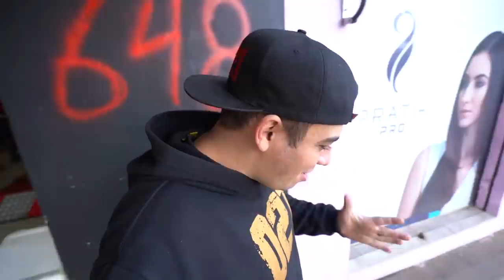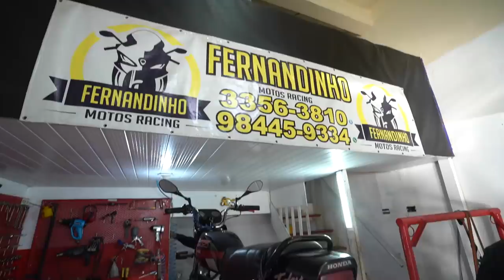COMEÇEI INSTALAR O NOVO MOTOR DA TODAY * Projeto Today 2019*